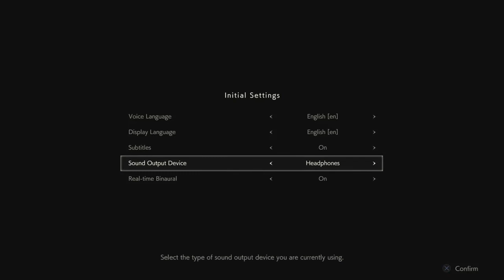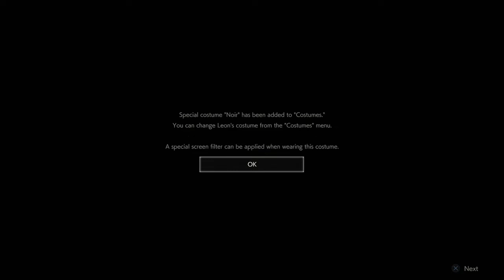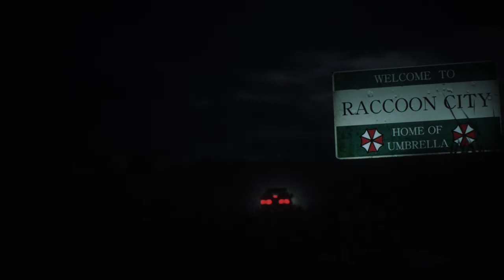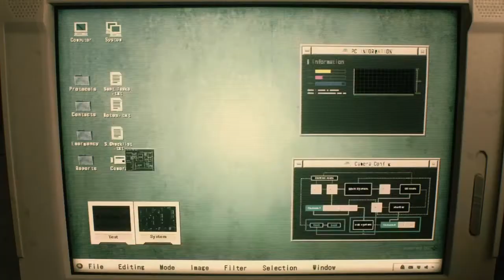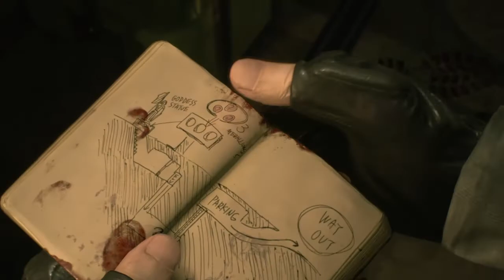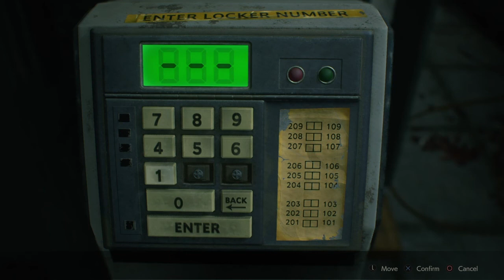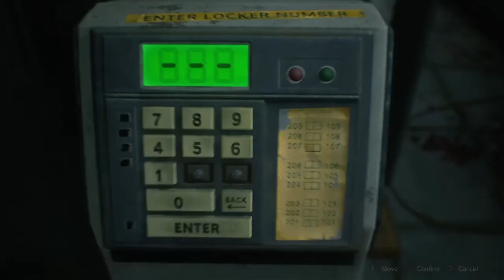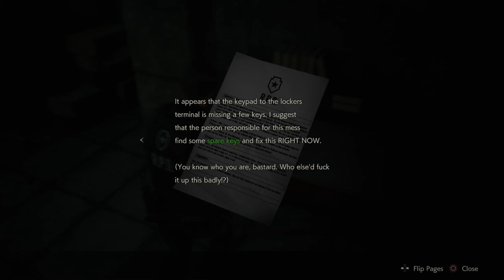somekid plays Resident Evil 2 [PART 01]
RESIDENT EVIL 2 Full Playthrough with Commentary.

Welcome to my playthrough of RESIDENT EVIL 2! I've heard some great things about this series and this title in particular has been recommended to me by my friends numerous times. My anxiety is going to be spiking through the roof and I'm gonna cry like a baby but to hell with it..

Y'all ready to kill some zombies??

Overview:

   -2:30 Title Menu & Greetings.
   -4:05 GAME START!
   -6:15 Enter Leon Scott Kennedy.
   -13:02 Enter Claire Redfield.
   -19:15 Arrive at RCPD.
   -36:58 Do all I can to save Officer Elliot Edwards.
   -40:25 Enter Lieutenant Marvin Branagh.